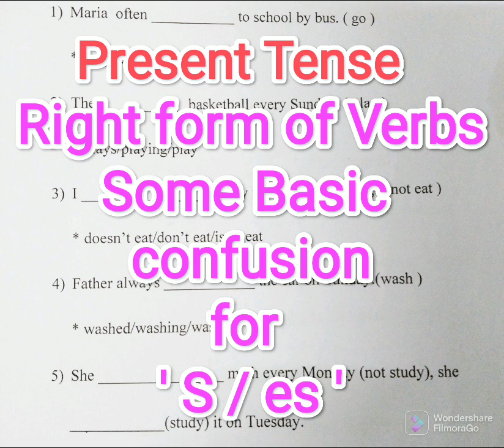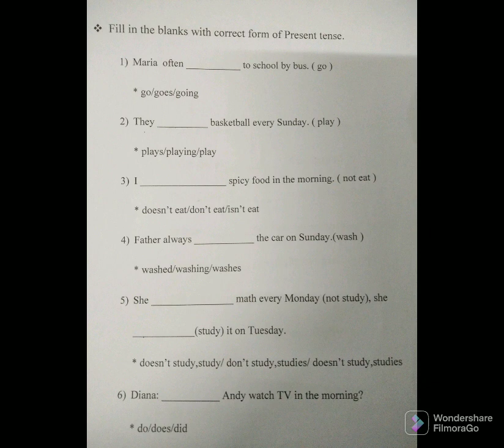Present tense | right form of verbs | basic confusion for s /es